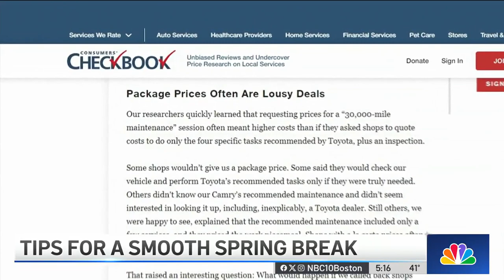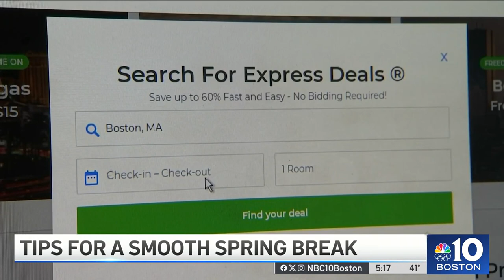Tips for a smooth spring break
If you're daydreaming about escaping to a warmer climate, here are some game-changing travel tips to save some money.